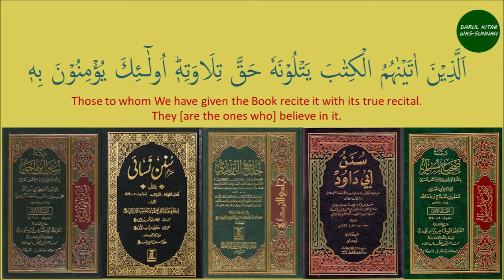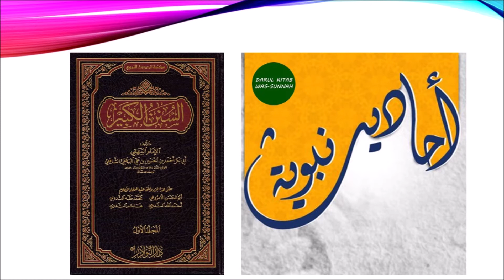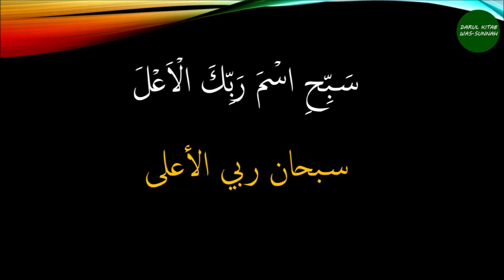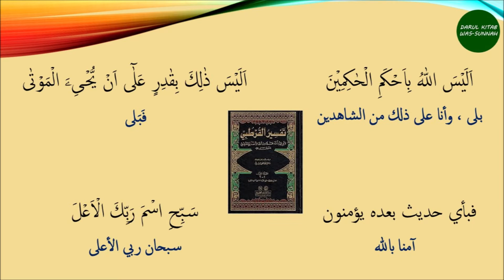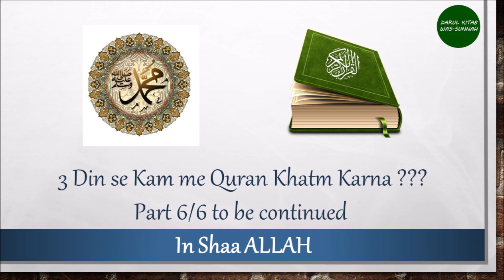Tilaawat-e-Quraan Ke Masaa'el Part 5 - "Sajda-e-Tilaawat, Aayaton Ka Jawaab aur Qurani Wazeefey"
Speaker: Sheikh Abu Abdul Wahaab Salafi Hafiza'hullaah